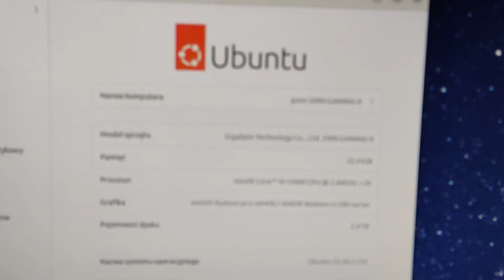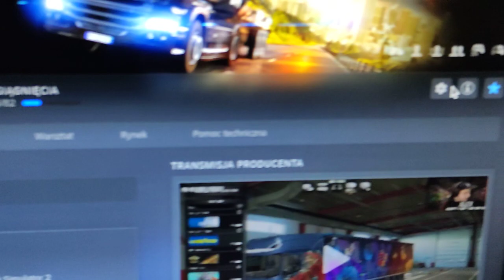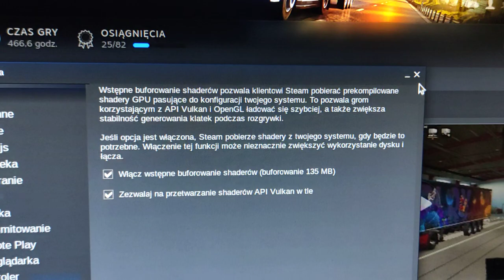Jak Grać na Systemie Linux Ubuntu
dzień dobry nazywam się Piotr Jałocha i chcę powiedzieć że nie od dziś wiemy że na Linuxie większość gier nie działa ale od tego mamy oprogramowanie Lutris i Steam które wspomagają system operacyjny Linux w uruchamianiu gier bo po pierwsze musimy przetworzyć język używany przez Gry na język używany przez system Linux na tym właśnie polega aplikacja lutris czy aplikacja Steam. a w filmie przedstawię jak pewne rzeczy można rozwiązać w bardzo banalny sposób życzę miłego.    JUŻ NIE NAGRYWAM GIER NA YOUTUBE... Znudziło mi się ...